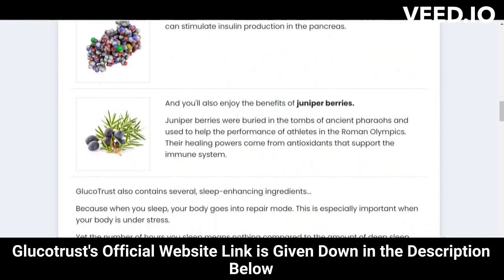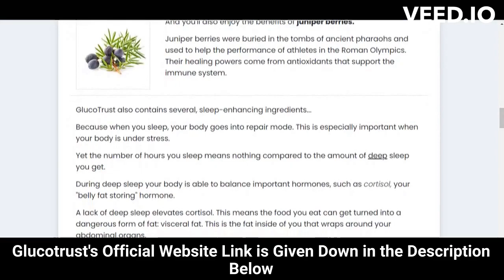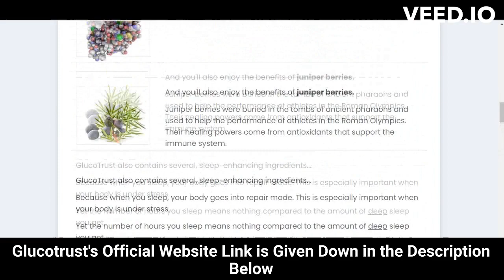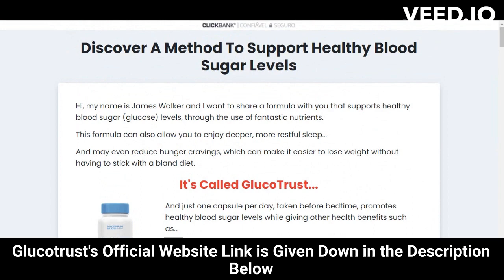⚠️⚠️ GLUCOTRUST REVIEW 2023 (( ⚠️ THE TRUTH !! ⚠️ )) Purchase Glucotrust Buy weight loss supplement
glucotrust
buy glucotrust
glucotrust buy
purchase glucotrust
glucotrust purchase
glucotrust reviews
glucotrust review
glucotrust supplement
glucotrust weight loss
glucotrust price
glucotrust capsule
glucotrust ingredients
glucotrust complaints
glucotrust pills
glucotrust australia
ingredients of glucotrust
glucotrust works
glucotrust com
blood sugar
does glucotrust it work
glucotrust amazon